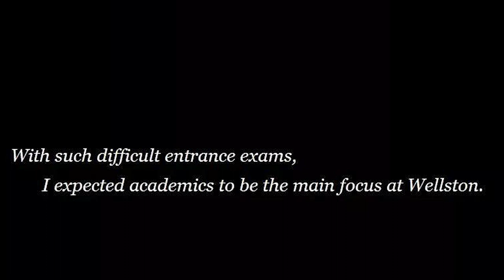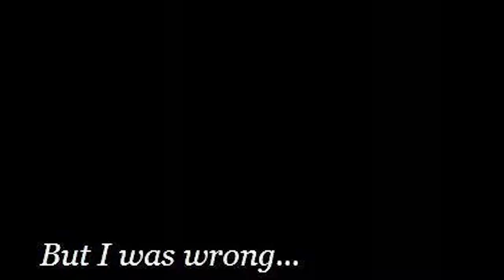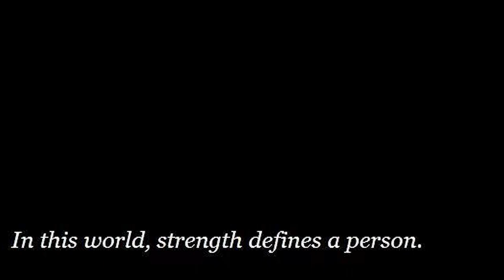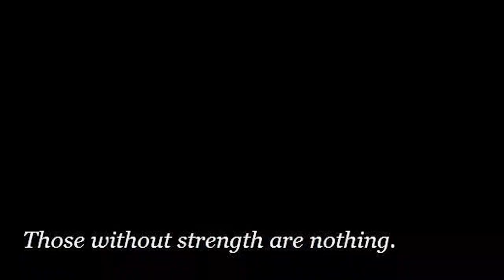Unordinary Webtoon - Episode 7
Voice actors

John - Rk_gaming
Remi - MinerGirl
Arlo - Andrew
Isen - CTA Senpai
Blyke - Jonathan GF97
Gavin - Andrew
Terrence - Richardo
Doc. - Rk_gaming
Seraphina - Jonathan GF97
Elaine - Samoya
Broven - SpeshalWon
Rein - Samoya
Gou - Jabari